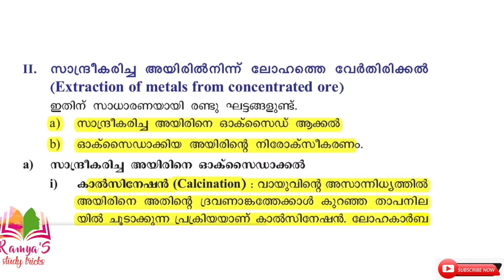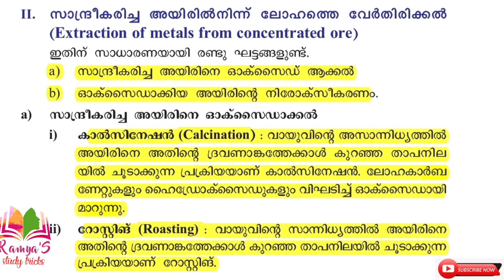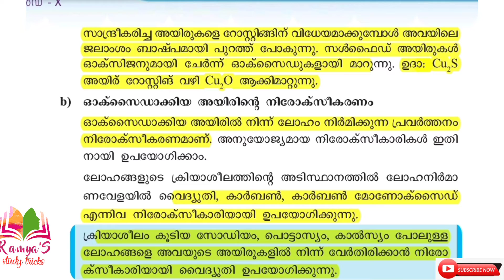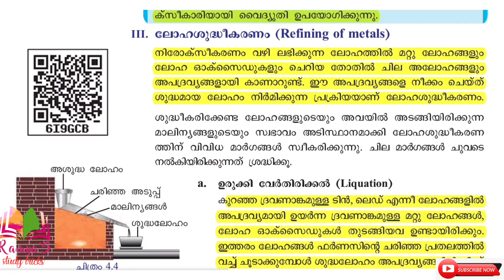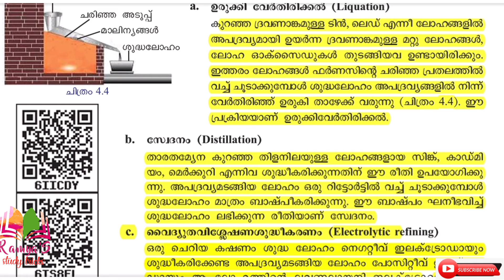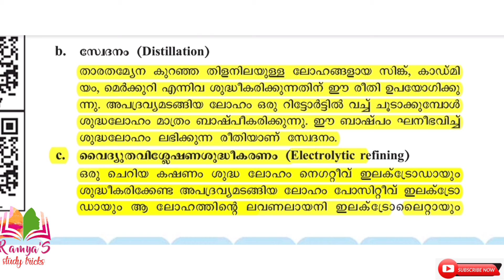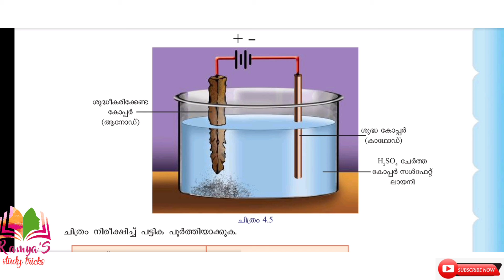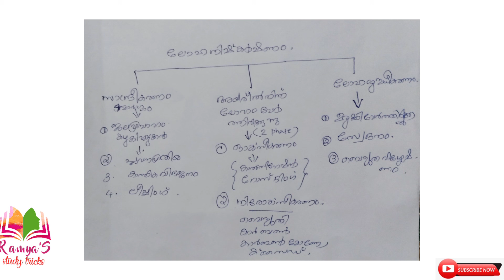ലോഹ നിർമ്മാണം|| part 2 || SCERT STD 10 chemistry chapter4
•സാന്ദ്രീകരിച്ച ലോഹം വേർതിരിച്ചെടുക്കുന്ന രീതി
•ലോഹ ശുദ്ധീകരണ മാർഗങ്ങൾ
എന്നിവയാണ് ഈ അധ്യായത്തിലെ വിവരിക്കുന്നത്.